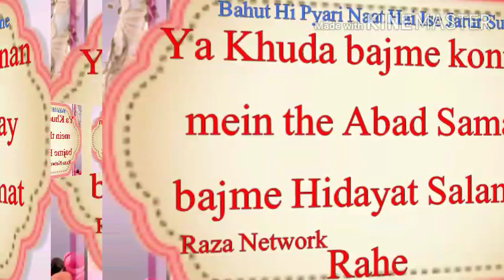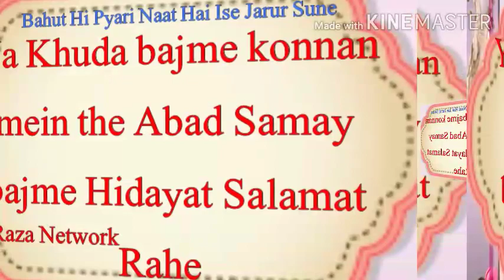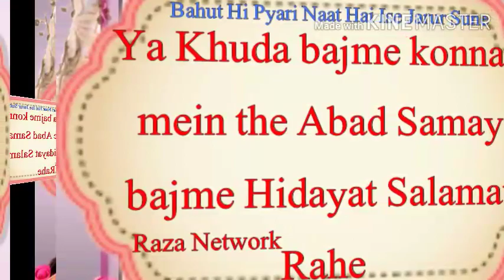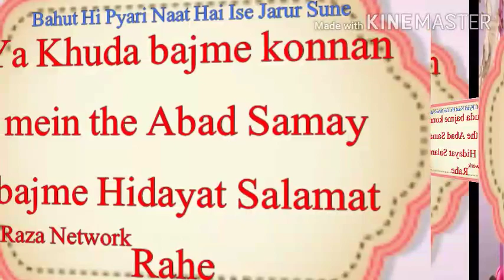Mohammad Raza Siddiqui Ya Khuda bajme konnan mein the Abad Samay bajme Hidayat Salamat Rahe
Mohammad Raza Siddiqui Ya Khuda bajme konnan mein the Abad Samay bajme Hidayat Salamat Rahe  is Naat ko Jarur Sune Raza Network